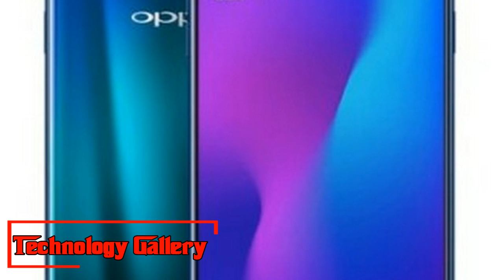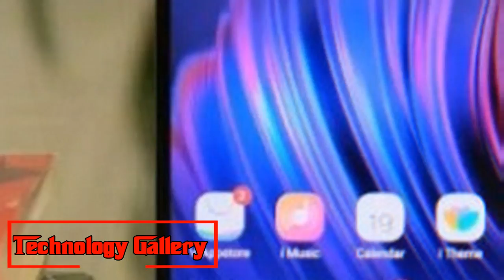Look This !!! Oppo A7 specifications leaked; to sport 6 2 inch display, Snapdragon 450 processor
Oppo A7 leaked specifications show that the device will be powered by Qualcomm's Snapdragon 450 processor.
Oppo as of late propelled the Oppo A7X cell phone in China valued at CNY 2,099 (roughly Rs 22,000). Presently, the organization may get ready dispatch the Oppo A7 as per a report by MySmartPrice. The report doesn't specify any cost or accessibility points of interest of the cell phone.
Oppo A7
Oppo A71
Oppo A71 2018
Oppo A73
Oppo A71 vs vivo y71
Oppo A71 ram 2gb
Oppo A71 ram 3gb
Oppo A7 vs oppo a83
Oppo A7x
Key highlights of Oppo A7, as indicated by the report are: 6.2-inch HD+ show, Qualcomm's Snapdragon 450 processor, 3GB/4GB of RAM and 32GB of interior stockpiling. As per the spilled details, the Oppo A7 appears to be very like the prior propelled Oppo A5.
As indicated by the report, Oppo A7 sports a 6.2-inch HD+ IPS LCD show with a goals of 1,520×720 pixels. It is controlled by the Qualcomm Snapdragon 450 processor combined with Adreno 506 GPU. The gadget comes in two RAM designs – 3GB of RAM and 4GB of RAM alongside 32GB of inner stockpiling expandable up to 256GB by means of a microSD card.
It runs Google's Android Oreo 8.1 working framework with the organization's own particular Color OS 5.2 skin to finish everything. The majority of this is upheld by a 4,230mAh non-removable battery.